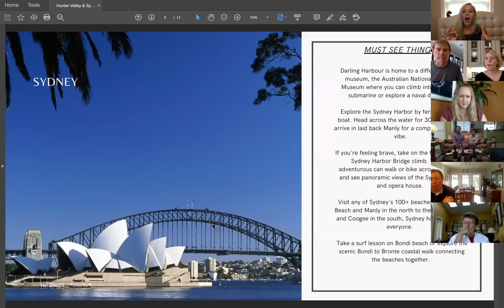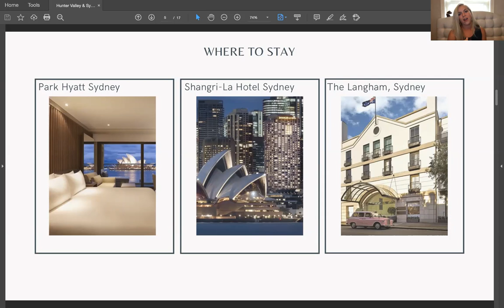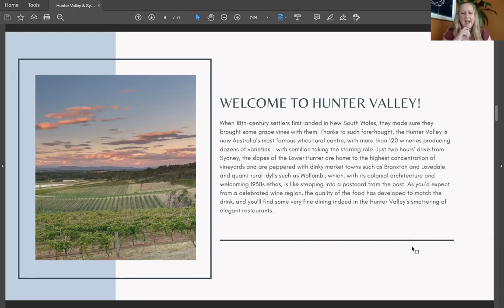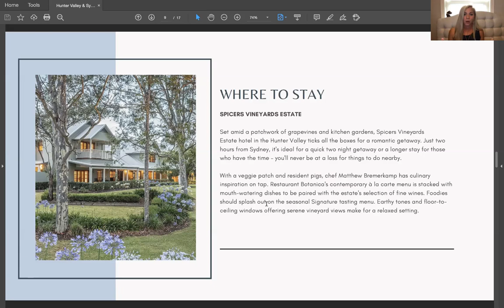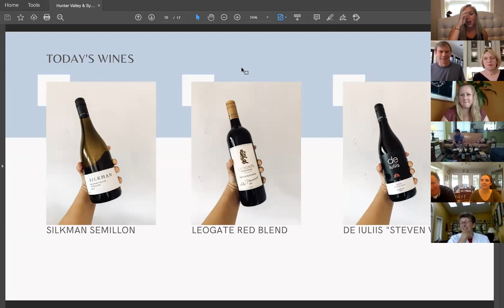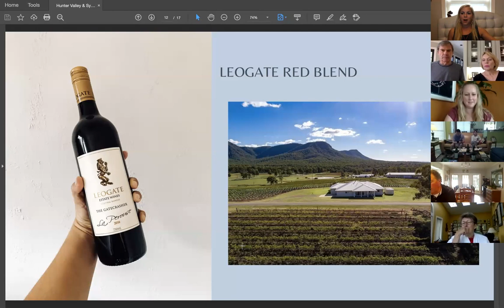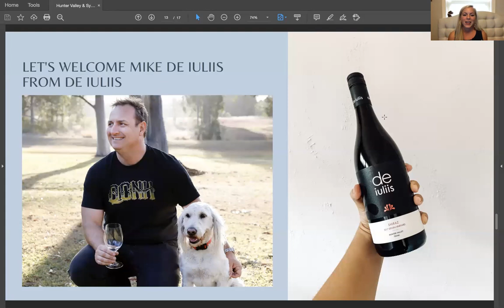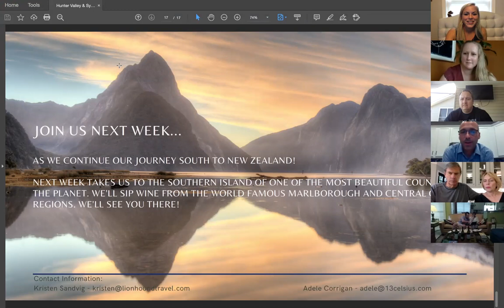Hunter Valley & Sydney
Join Kristen Sandvig, founder of LIONHOUND Travel, and Adele Corrigan, GM of Houston wine bar 13 celsius as they explore the world through the lens of wine and spirits. This week's episode takes viewers down under to Australia's Hunter Valley and the city of Sydney. Winemaker Mike De Iuliis joins them as a special guest to talk about his wines and what makes the Hunter Valley special.